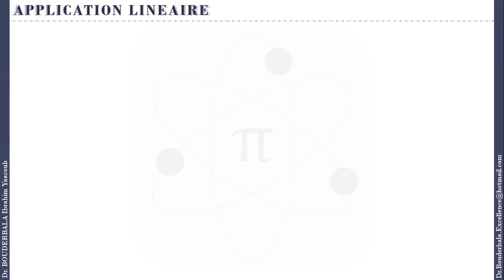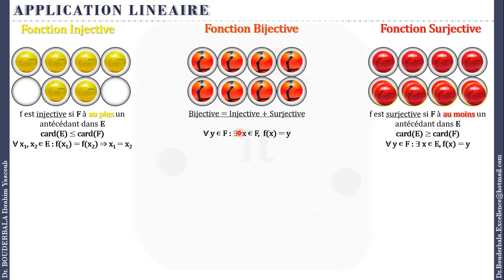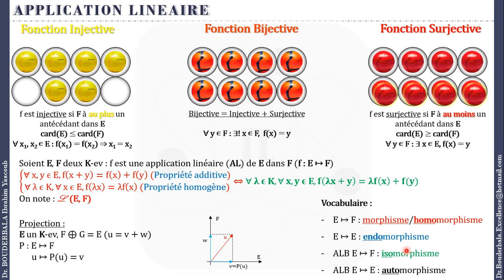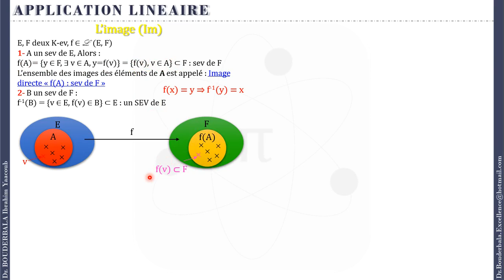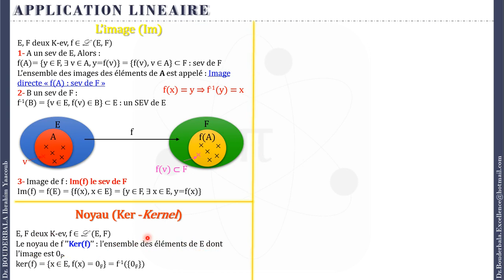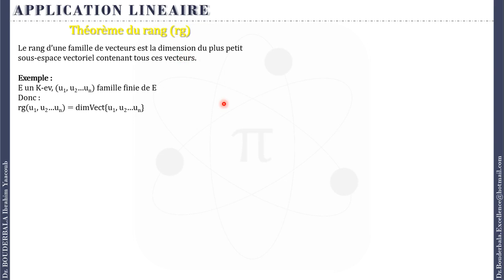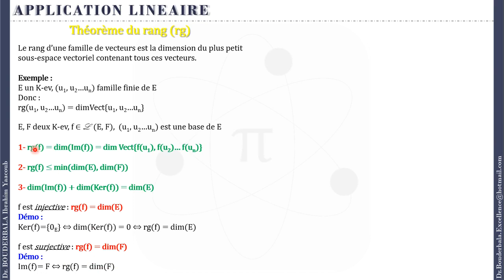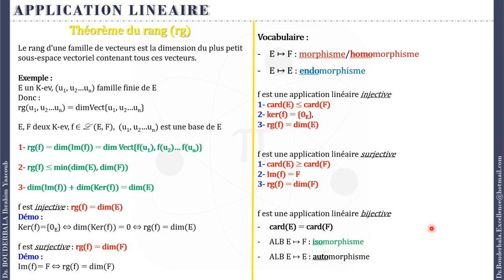Cours 2 Algèbre : Application Linéaire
Un cours résumant l'essentiel de l'Application Linéaire
00:00 Introduction
00:22 Fonction Injective - Surjective - Bijective
03:37 Condition de l'AL
04:31 Projection est une AL
05:38 Vocabulaire
06:28 L'image : Im(f)
09:30 Le noyau (Kernel) : Ker(f)
12:56 Théorème du Rang : Rg(f)
16:37 Petit Rappel sur l'AL